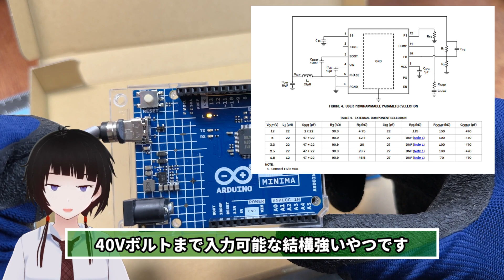【開封＆レビュー】Arduino UNO R4 Minima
2023 6/27 発売！Arduinoの主力製品「Arduino Uno」のR4（リビジョン4）です！
およそ12年ぶりのメジャーアップデート、何が変わったのか簡単に見ていきます。